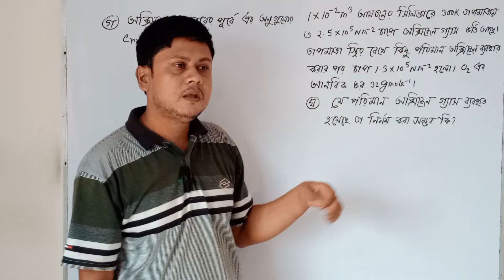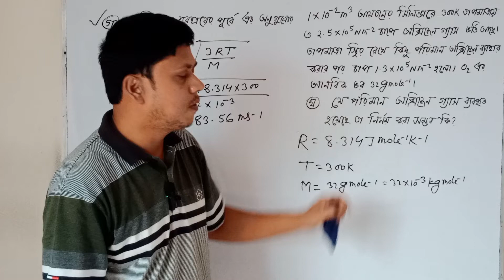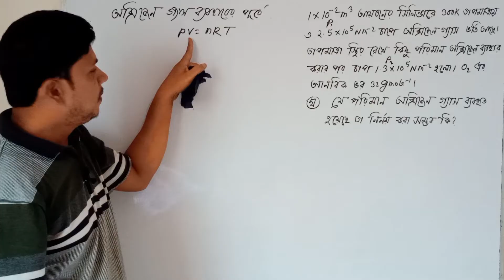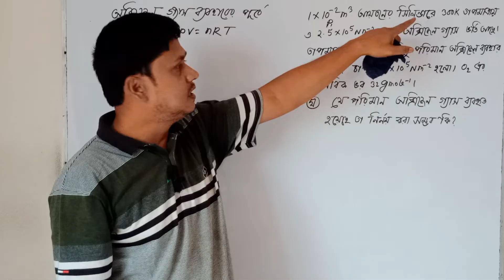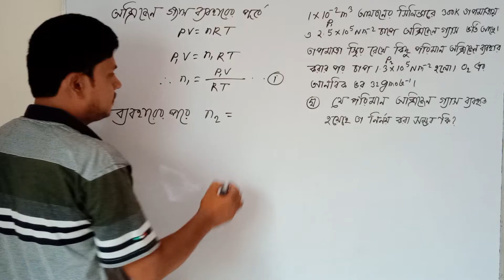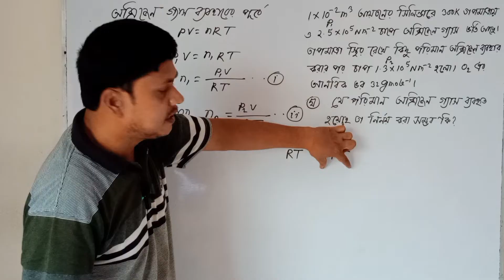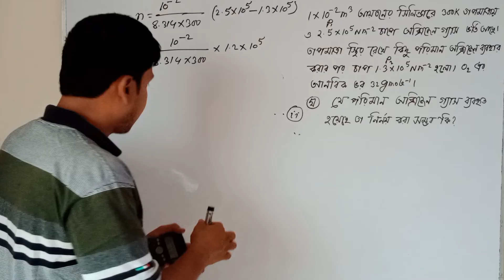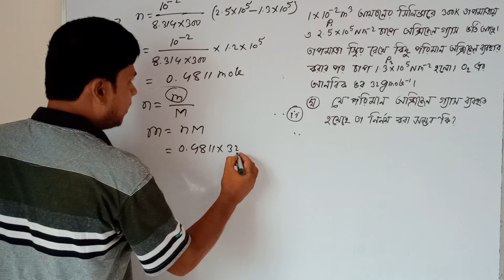আদর্শ গ্যাস ও গ্যাসের গতিতত্ত্ব সিলেট বোর্ড ২০২২। সিলেট বোর্ড ২০২২ আদর্শ গ্যাস ও গ্যাসের গতিতত্ত্ব।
আদর্শ গ্যাস ও গ্যাসের গতিতত্ত্ব সিলেট বোর্ড ২০২২। সিলেট বোর্ড ২০২২ আদর্শ গ্যাস ও গ্যাসের গতিতত্ত্ব। hsc physics 1st paper chapter 10 sylhet board 2022।